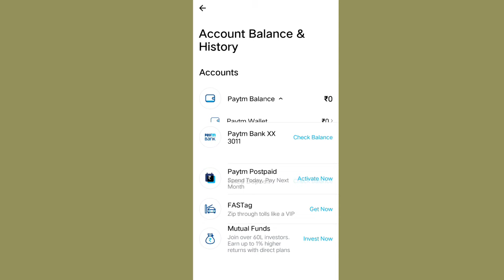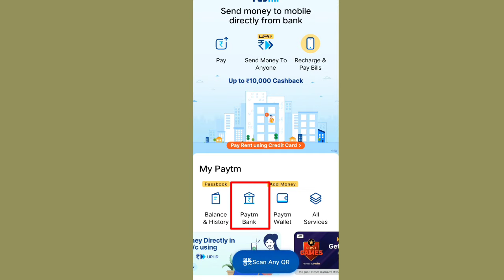How to check paytm transaction history 2022 | paytm transaction history kaise check kare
How to check paytm transaction history 2022 |
paytm transaction history kaise check karen |

About This Video: How to check Paytm transaction history.  In today's video I showed those new users who have used the new Paytm Payment Bank application and have transacted money in different places and want to know the transaction history where you can see that Paytm transaction history can be checked.
  This video I have briefly shown where you can see the Paytm transaction history.